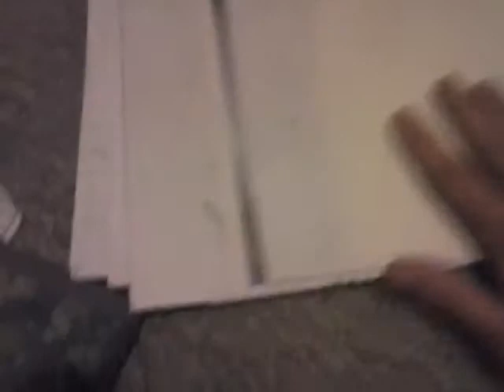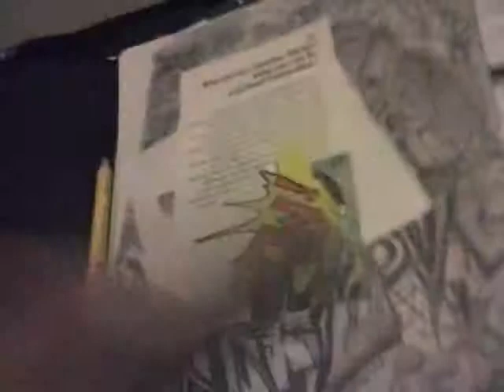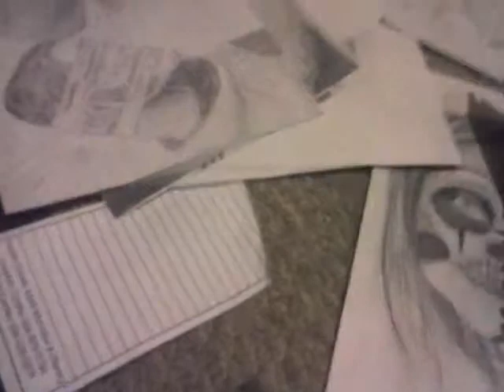My portfolio and the spell Binder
Random video of my spellbinder